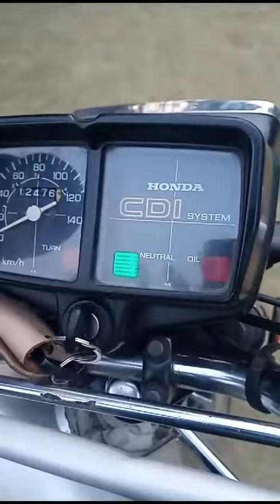Honda CDI H100S 1991 New collection not for sell bike